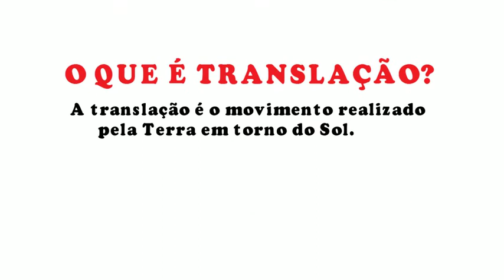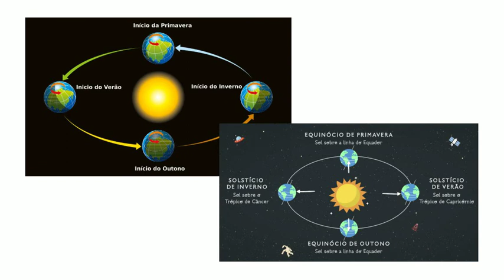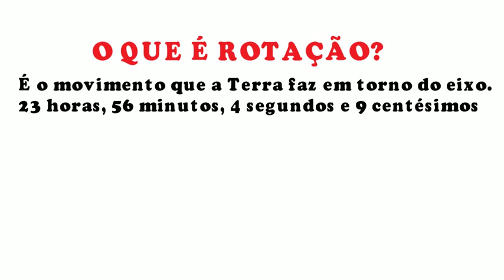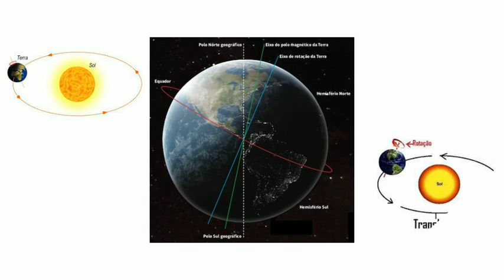ROTAÇÃO E TRANSLAÇÃO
Temais Gerais